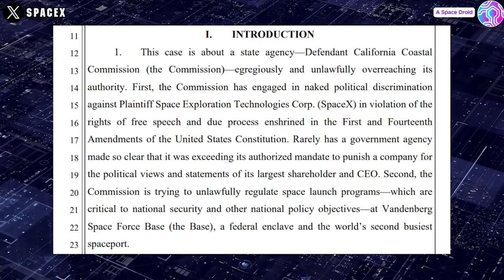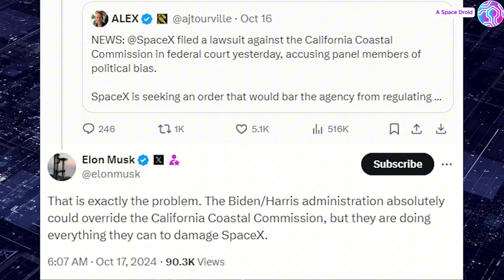SpaceX's Legal Battle Against Cali. Gov denies more SpaceX launches | Space Force joins Cali Gov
In this episode of A Space Droid, we dive deep into the ongoing legal battle between SpaceX and the California Coastal Commission. As SpaceX aims to revolutionize space travel with its Falcon Heavy rockets and Starlink satellites, political and environmental hurdles stand in its way. Will Elon Musk's vision for space exploration prevail? Find out how SpaceX's ambitious plans intersect with U.S. national security and what the future holds for both SpaceX and the U.S. Space Force.

🚀 Key topics covered:

    SpaceX's Falcon Heavy rocket and its historic achievements
    NASA's collaboration with SpaceX and budgetary challenges
    The California Coastal Commission's pushback on SpaceX’s launches
    U.S. Space Force and the national security impact of SpaceX’s missions
    How Starlink plays a role in global security and military operations